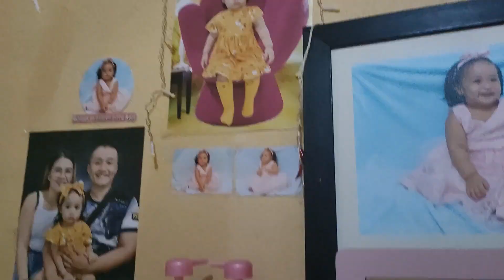my journey/pregnancy no.2 blessings ulit s amin 2+ngluto ako ng sinigang na hipon||simpletinayvlog